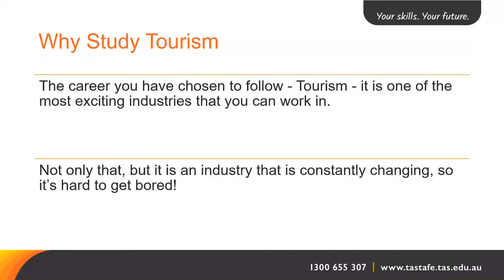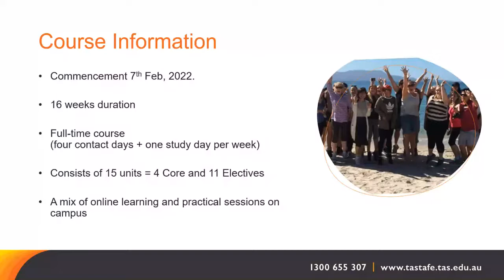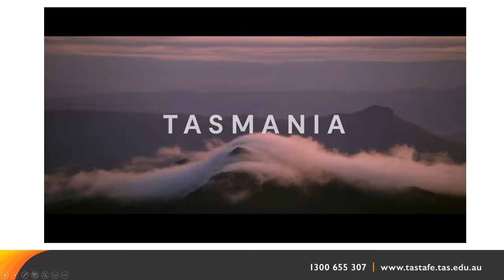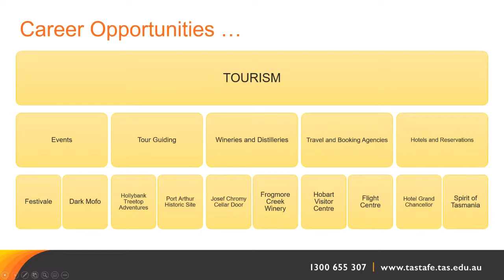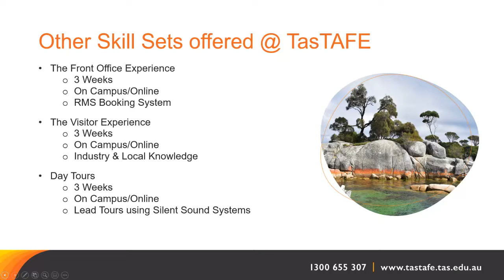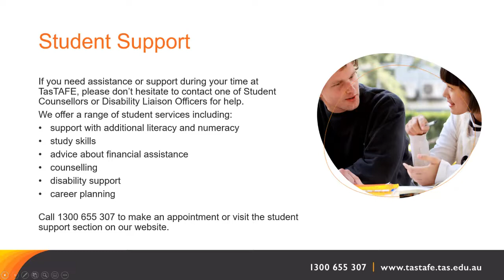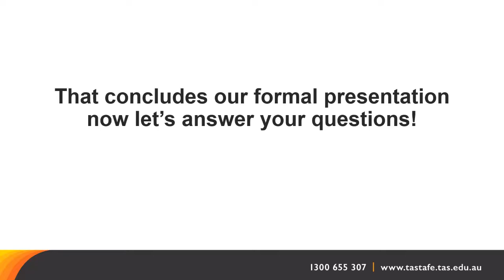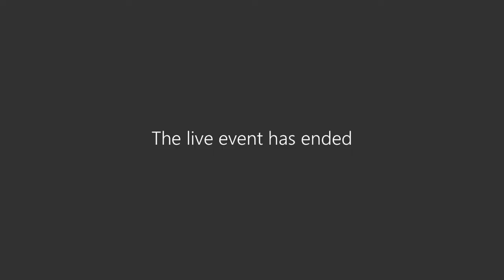TasTAFE SIT30116 Certificate III in Tourism (November 2021)